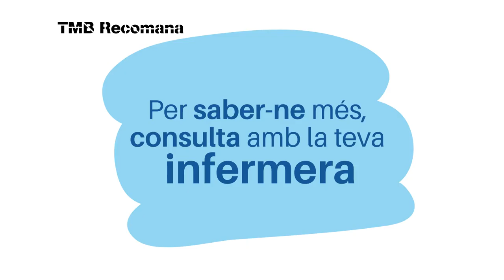Mòbil per a infants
Consells abans de donar un mòbil al nen/nena